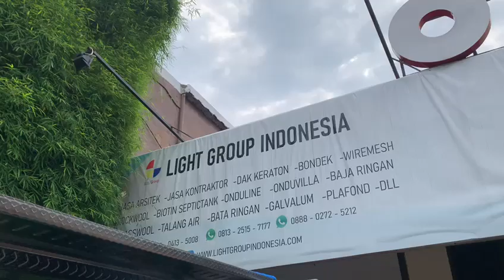TOKOBESI JUAL DAKBONDEK WIREMESH DAN KAWATHARMONIKA JOGJA KLATEN MAGELANG PURWOREJO 081804135008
BONDEK WIREMESH GALVANIS & KAWAT HARMONIKA KULONPROGO WATES BANTUL SLEMAN GUNUNGKIDUL WONOSARI JOGJA YOGYAKARTA INDONESIA
LIGHT GROUP INDONESIA
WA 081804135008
Beli via Tokopedia
GoogleMap
LIGHT GROUP INDONESIA
Jalan K. H. Muhdi Gg. Komajaya, Jl. Dewan No.53, Corongan, Maguwoharjo, Kec. Depok, Kabupaten Sleman, Daerah Istimewa Yogyakarta 55282